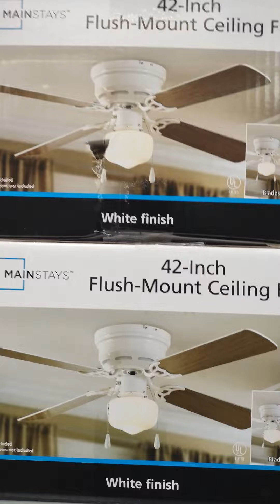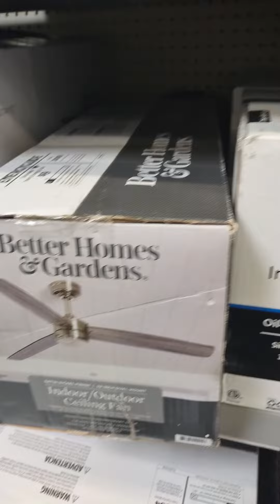ceiling fans in Walmart in 2023